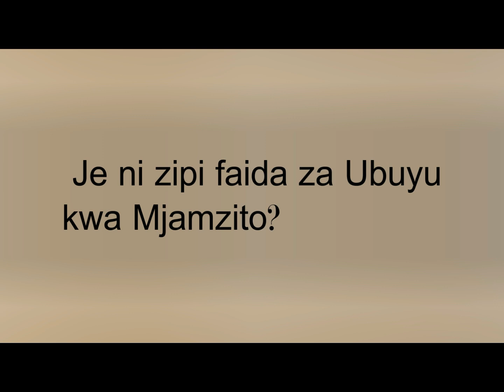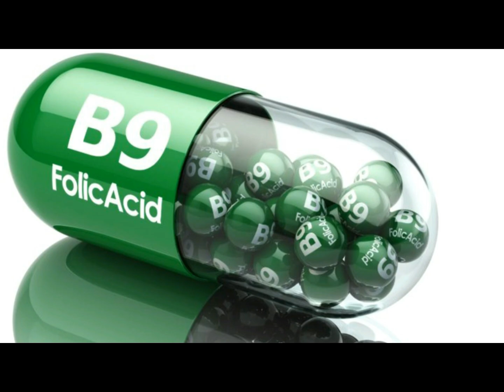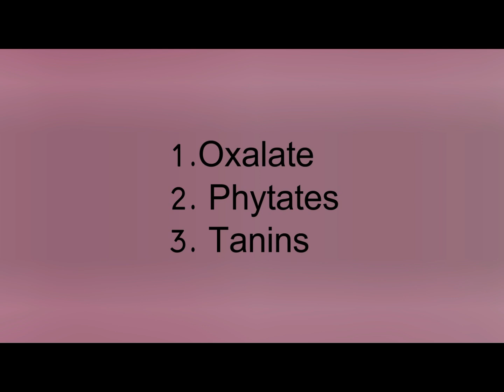Je Ubuyu una faida kwa Mjamzito? Je Ubuyu una hasara kwa Mjamzito?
*FAIDA ZA UBUYU KWA MJAMZITO NI ZIPI?*
 *UBUYU(BAOBAB FRUIT)* ni Tunda litakanalo na mti uitwao Mbuyu kisayansi unaitwa Adansonia digitata. Jamii ya Miti hii hupatikana ukanda wa Savanna!

Africa Mti huu baadhi ya Makabila huita _Mti wa Uzima_ hii ni kwa sababu Mti huu hutoa Malazi kwa baadhi ya Watu, Matunda yake ni Chakula, Mavazi yaani Magome ya Mti huu, Maji na vile vile hutumika kama Dawa kwa baadhi ya Mgonjwa na baadhi ya sehemu walikuwa wanatumia kutambikia na nk.

Mti huu umewafanya Baadhi ya watu kuwa na Matajiri kwa sababu Matunda yake huweza kutengeneza Unga wa Ubuyu na Mazao mbalimbali ambayo hutumika kutengeneza Vyakula mbalimbali ambavyo hutumika na Binadamu na huuzwa kwa bei ghari.

 *JE MJAMZITO ANAWEZA KUTUMIA UBUYU?*
JIBU NI NDIO!
Ukweli ni kwamba Ubuyu huwa na Vitamini na Madini mbalimbali ambayo ni muhimu katika Afya ya Mwanadamu hususani kwa Wajawazito.
Vitu gani hufanya Ubuyu kuwa na umuhimu kwa Mjamzito?

1. VITAMINI C ( ASCORBIC ACID).
Ubuyu huwa na kiwango kingi cha Vitamini C,yaani mara 6 zaidi Vitamini C inayopatikana kwenye Matunda mfano; Machungwa.
Vitamini C ni muhimu sana kwa Mjamzito ili kuhakikisha kuwa Mtoto anakuwa katika afya, vilevile huimarisha nyuzi nyuzi ziitwazo Collagen ambazo hutumika kutengeneza tishu mbalimbali Mwilini ikiwemo kuta zinazozunguka  Mtoto Tumboni mwa Mjamzito.

Vitamini C ni muhimu kwa Mjamzito kwa sababu hutumika kuhamasisha ufyonzwaji wa Madini chuma kutoka kwenye Utumbo kwenda kwenye Damu, huwa ni muhimu katika ufyonzwaji wa Madini Chuma yatokanayo na Mimea (Non Heme Iron) ambayo ufyonzwaji wake huwa duni endapo kama Mjamzito atakuwa na upungufu wa Vitamini C.

2. VITAMINI B-9 (FOLATE)
Folate huwa na umuhimu kwa Mjamzito kwa sababu hutumika kutengeneza Vinasaba vinavyotumia kutengeneza Seli hai Nyekundu za Damu na kuzuia kujifungua Mtoto mwenye Mgongo au Kichwa wazi, hivyo unapotumia Ubuyu huweza kukuongezea kiasi fulani cha Vitamini B-9 au Folate.

3. MADINI YA CALCIUM.
Mjamzito ni muhimu kupata Calcium ya kutosha ili kuhakikisha kuwa na Afya ya Mifupa yako Mjamzito na Mtoto pia , Unapotumia Ubuyu huongeza kiasi fulani cha Madini ya Calcium katika Ujauzito wako.

4. NYUZI NYUZI (INSOLUBLE FIBRES)
Unapokuwa Mjamzito ni rahisi kuwa na Choo kigumu (Constipation) hii ni kutokana na mabadiliko ya homoni katika kipindi cha Ujauzito hususani ongezeko la Homoni ya Progesteroni ambayo hupunguza mjongeo wa Utumbo na kupelekea kuwa na dalili za choo kigumu ambazo huweza kupelekea Mjamzito kupata Bawasiri katika kipindi cha Ujauzito, Unapotumia Ubuyu huweza kupunguza dalili za choo kigumu kwa sababu huwa na nyuzi nyuzi ambazo husaidia kulainisha choo kwenye Utumbo na kupunguza choo kigumu.

5. KUTAPIKA AU KICHEFU CHEFU.
Baadhi ya Wajawazito huwa na Dalili za kutapika au kuwa na kichefu chefu zaidi, hali hii huweza kupungua endapo Mjamzito anatumia Ubuyu kwa sababu Ubuyu huwa na kiwango kingi cha Vitamini C ambayo hupunguza hali ya kichefuchefu kwa Mjamzito.

6. MADINI CHUMA.
Kuna umuhimu mkubwa wa madini Chuma kwa Mjamzito hivyo unapotumia Ubuyu au Unga wa Ubuyu huweza kukuongezea kiasi fulani cha Madini Chuma katika Ujauzito wako.

KUMBUKA:
Pamoja na kwamba Ubuyu una faida nyingi kiafya lakini Mbegu za Ubuyu huwa na Kemikali (Tanins,Phytates na Oxalate) ambazo huzuia ufyonzwaji wa baadhi ya Madini kutokana kwenye Utumbo kwenda kwenye Damu mfano; Madini Chuma.
Hivyo Tumia Ubuyu kwa Kiasi tu.!

Nifuatilie kwenye channel yangu kuhusu Mambo ya Ujauzito.

Nifuatilie Instagram kwa ajili ya Mambo ya Ujauzito.

Usisahau kudownload app ya Mama Afya Bora kwa ajili ya Mambo ya Ujauzito.